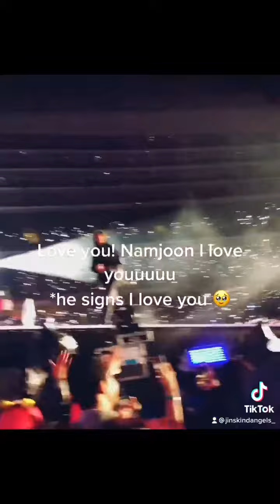BTS tik tok I love Army shout for him